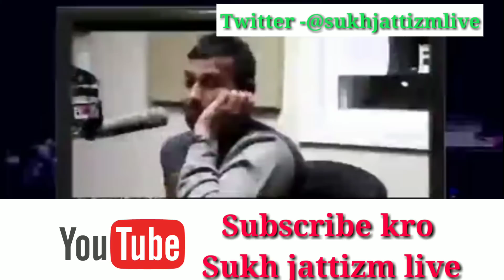Jehna nu tusi sunnde ho oh ta aap Babbu Maan de fan a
babbu maan,
 pop,
babbu mann,
 babbu maan new songs,
 punjabi songs,
 hit punjabi songs,
 punjabi,
 shota,
 bacha,
 babbu,
 nal,
 att,
 kraunda,
 hoya,
dekho,
bailaras,
bailaras trailer,
binnu dhillon,
 new punjabi movies trailer,
 bailaras by binnu dhillon,
 new movies 2017,
 bailaras binnu dhillon official trailer,
 punjabi cinema,
 new trailers,
 best movies trailers,
 smart punjabi,

Android Google TOY

Skull Candy Headphones

LESS THEN 15000 best mobile :-
1. Nokia 6 14999

2. Moto G5 11999

3. Honor 6x 11999

LESS THEN 20000

1. Moto G5 plus

2.   Samsung j 7 max (Gold)

LESS THEN 30000

1. one plus 3T 64 GB 25000

2. Onee plus 3 64 GB - 22999

3. Samsung c7 pro - 24790

4. Samsung j 7 pro - 20800

1. ONE plus 5 (64GB) 32999

2. Samsung s8 / s8 Plus

3. ONE PLUS 5 (128GB) - 37999

4. APPLE IPHONE 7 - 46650

5.APPLE IPHONE 7 PLUS - 75990

1. 1MORE PITSON - 999

UNDER 2000 :
1. ONE PLUS BULLETS V2

2. CrossBeats RAGA - 2499

SANdisk SD CARDS (Class 10 )

1. 64 GB
2. 32 GB
3. 16 GB
4. 128 GB

MY YOUTUBE GEARS :

1. Canon EOS 750D - 45000

3.BOYA MIC

4. LENOVO IP 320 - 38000

5. ONE PLUS 5 (128GB) - 37999

yours sukh